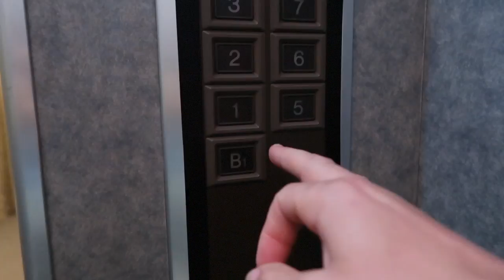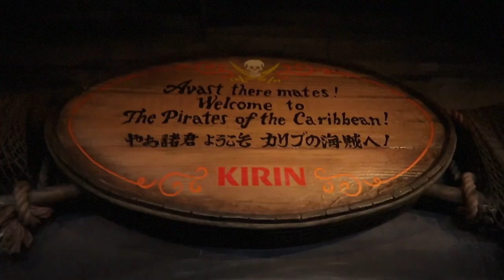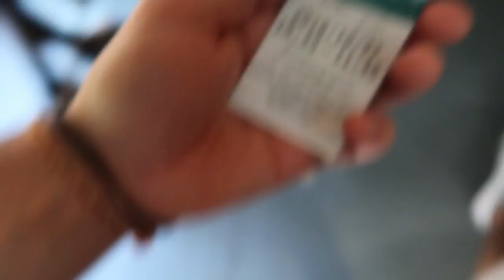Tokyo Disneyland In A Day | Japan - VLOG #18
Tokyo Disneyland Resort in a day! Early morning start and late finish but managed to see all the attractions and rides!